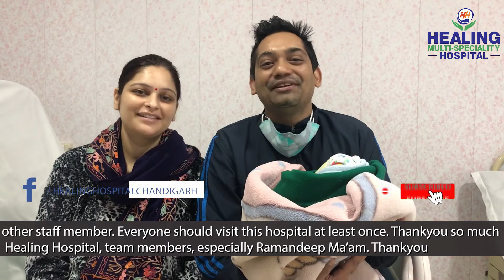Happy Patient Stories! Best Maternity Hospital In Chandigarh, Mohali & Panchkula | Healing Hospital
Listen to what our happy new parents have to say about our maternity services! We feel blessed to be a part of your journey towards parenthood.

Healing Hospital is the best multi-specialty hospital located in the heart of the City Beautiful, Chandigarh. It has a distinct and academically-oriented healthcare delivery system that constantly demonstrates its commitment to patient care.

Healing Hospital is also one of the best & most affordable mother and child care hospital in Tricity (Chandigarh, Mohali & Panchkula) as it offers the top-notch services and infrastructure for comprehensive care of mother and child. It has on its panel the best gynaecologist in Chandigarh, Mohali & Panchkula accompanied by a team of expert child specialists to ensure holistic care and overall development of the child.

Address:- SCO 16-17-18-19, Sub. City Center, Sector 34-A, Chandigarh